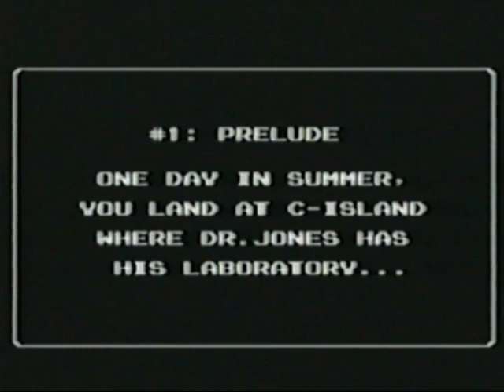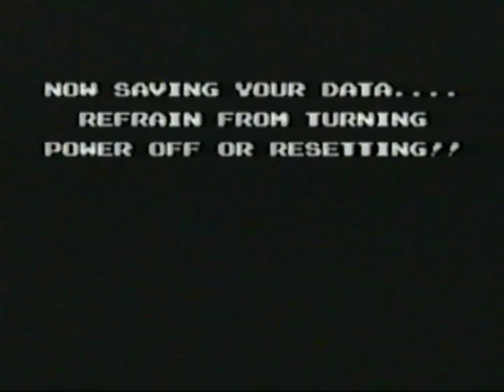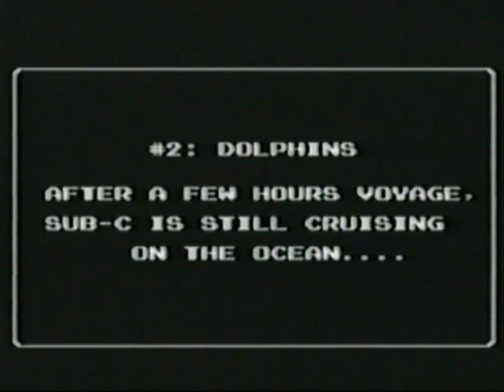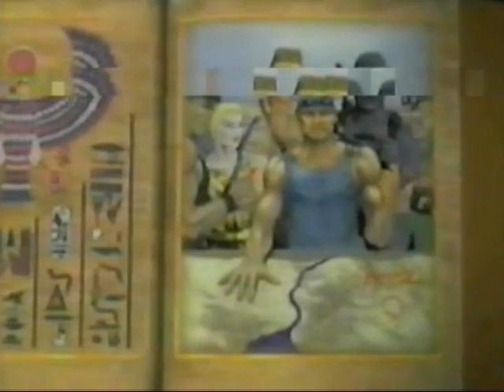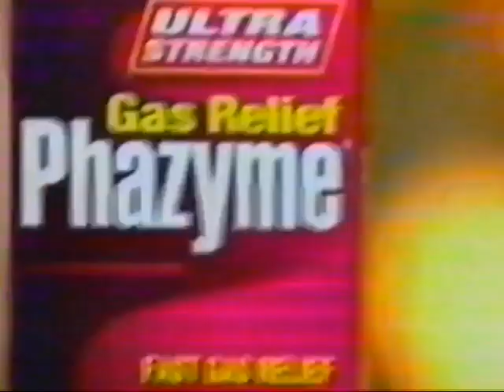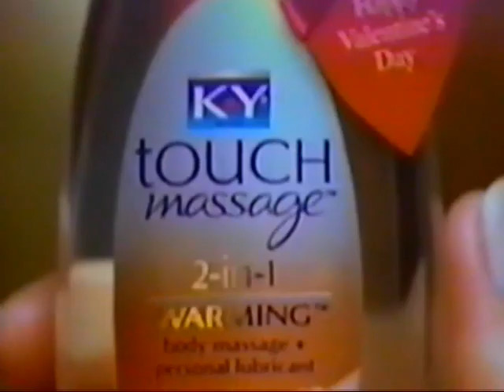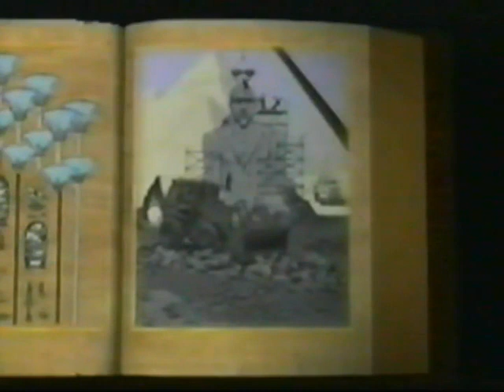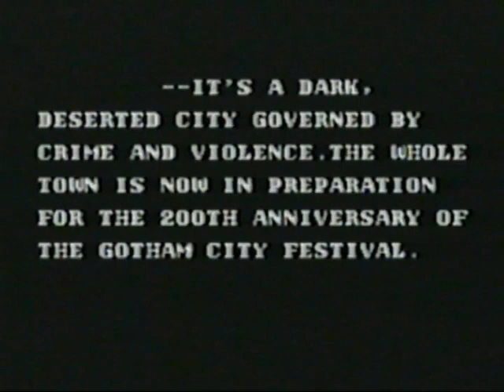my own private video gameplays nes, psx, and soap opera commercials